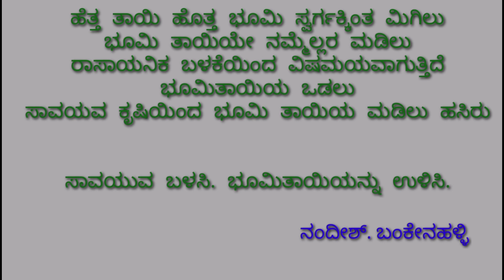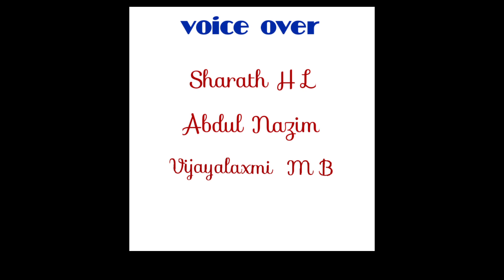Mudigere. ನನ್ನ ಕೂಗು ಕಿರು ಚಿತ್ರ . Chikmagalur. voice of creative channel.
ಮಣ್ಣಿನ ಸಂರಕ್ಷಣೆ ಹಾಗು ಸಾವಯುವ ಕೃಷಿ ಬಗ್ಗೆ ಅರಿವು